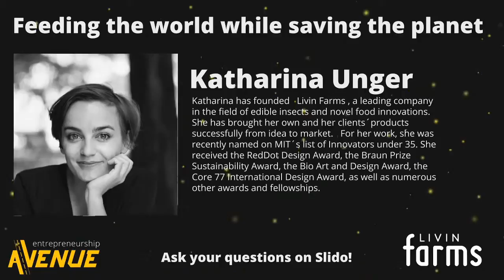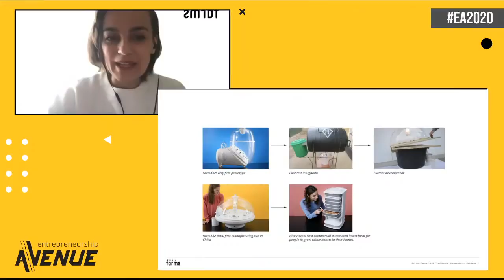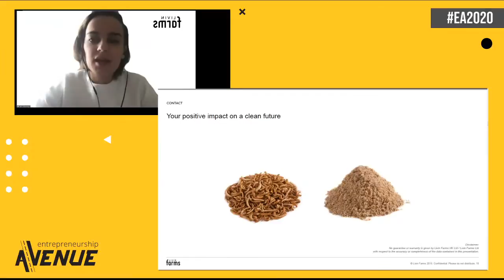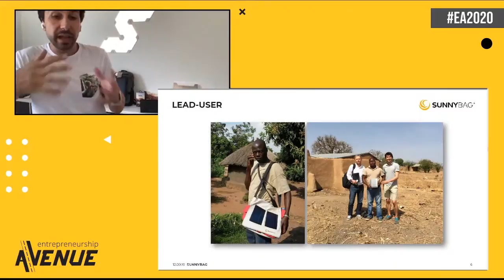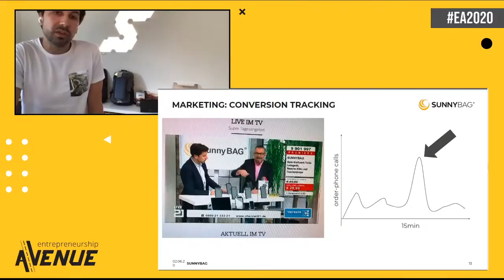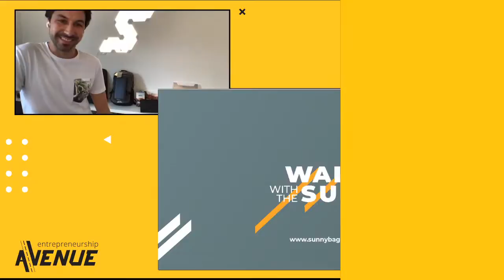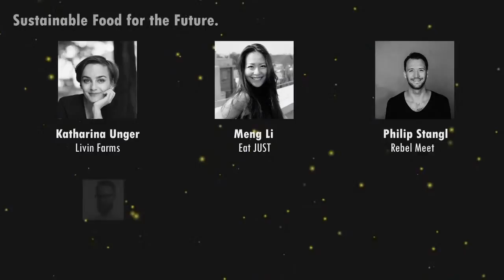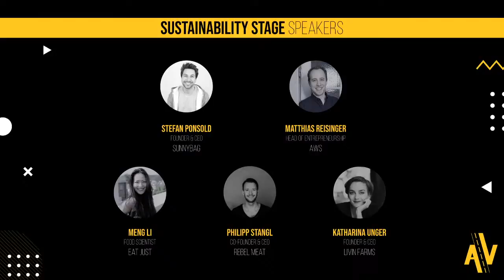EA Conference - Sustainability Stage